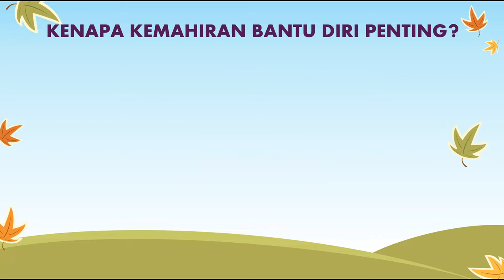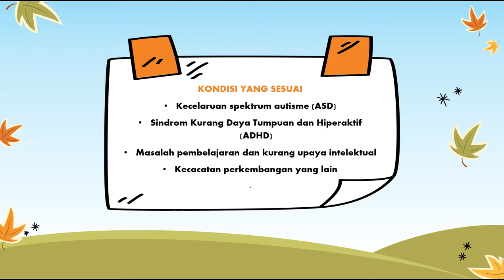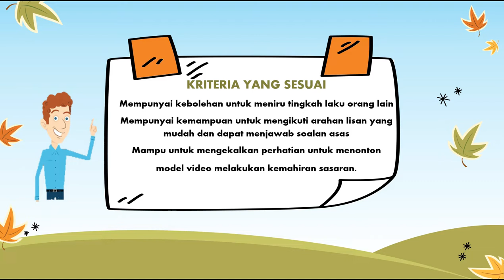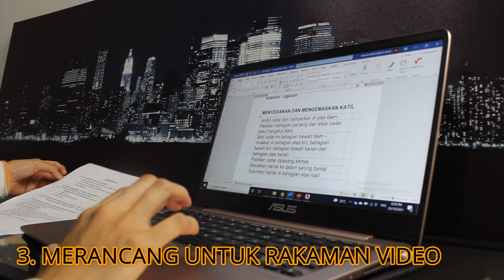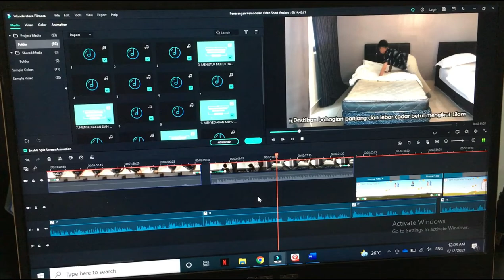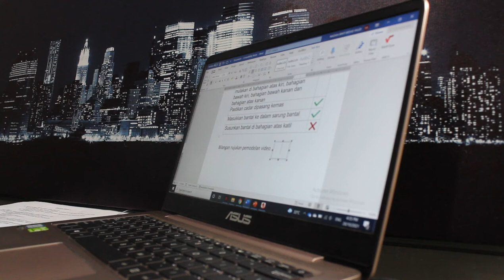Tatacara Menggunakan Video Modelling Dengan Kanak-kanak Kecelaruan Spektrum Autisme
Video ini mengupas tentang tatacara menggunakan teknik video modelling untuk meningkatkan kemahiran bantu diri kanak-kanak kecelaruan spektrum autisme. Diharap video ini dapat membantu ibubapa dan penjaga kanak-kanak autisme di luar sana dalam meningkatkan keberdikarian anak-anak syurga kurniaan yang satu.

Selamat mencuba.